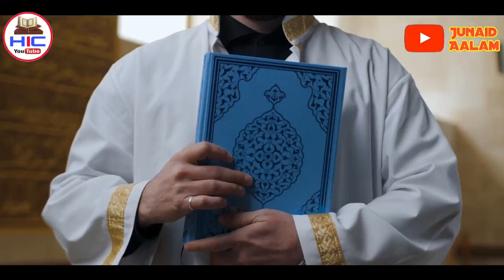आलिमा लड़की की शादी घमंडी डॉक्टर से हो गई फिर क्या हुआ कि डॉक्टर रोने लगा 😭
Piyare dosto ajki is video me hum apko btayege ek aalima ladki aur doctor ki shadi ke waqie ke bare me ki jab aalima ladki ki shadi doctor se ho gayi to doctor aur aalima ki bich kya hua ki doctor rone laga mukammal tafseelat se apko aagah kiya jayega so hamari ajki is video ko aakhir tak zarur dekhe aur ho sake to apne dosto me bhi is video ko zarur share kre to chliye video dekhte hain